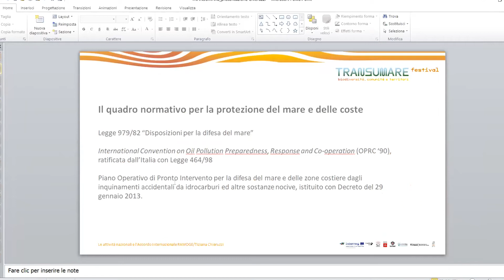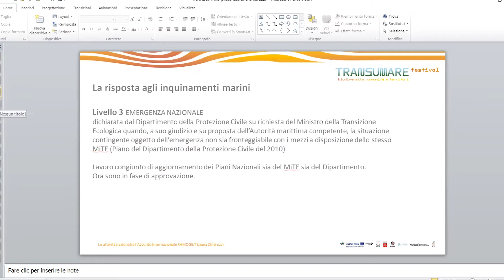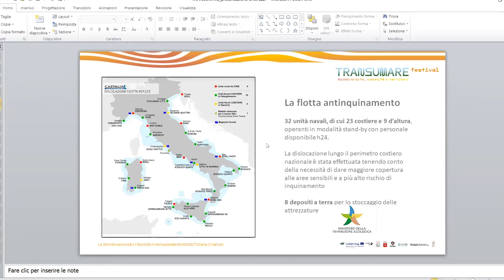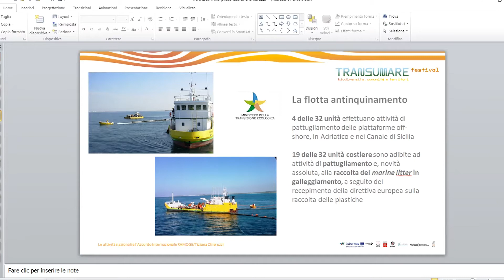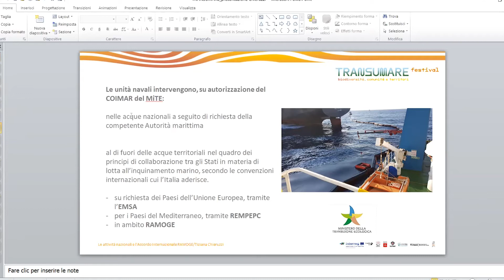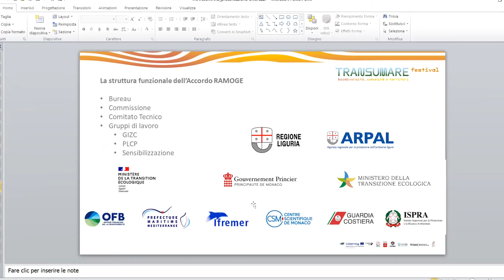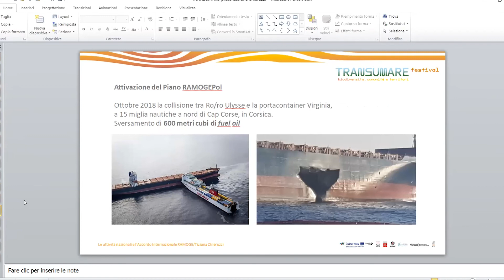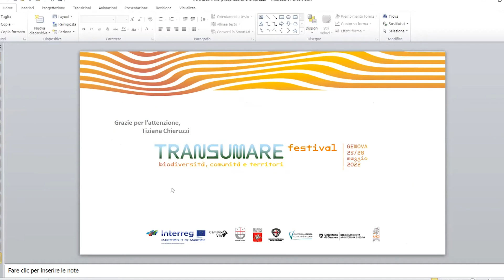Le attività nazionali e l'Accordo Internazionale RAMOGE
Durante la settimana del Transumare Festival si sono svolti numerosi convegni. In questo video Tiziana Chieruzzi presenta le attività nazionali e l'Accordo Internazionale RAMOGE